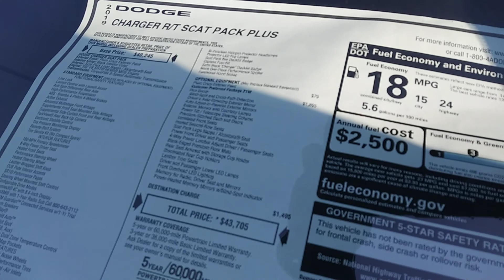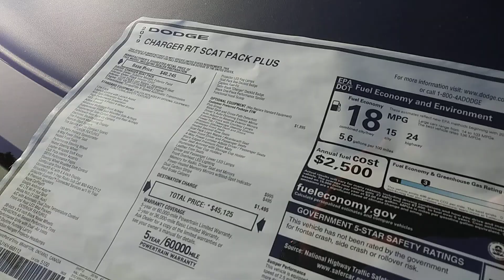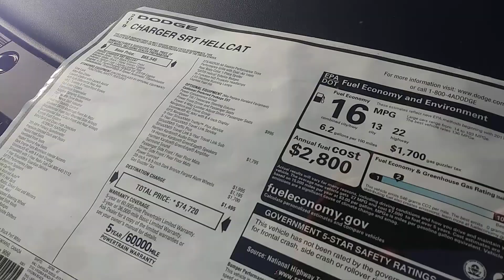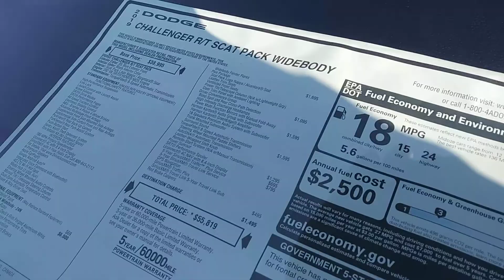📝🐝💪💥Mopar 💘 is in the blood, D's return to Mopar SOON😳🐝📝⏳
2018's&2019s Charger&Challengers